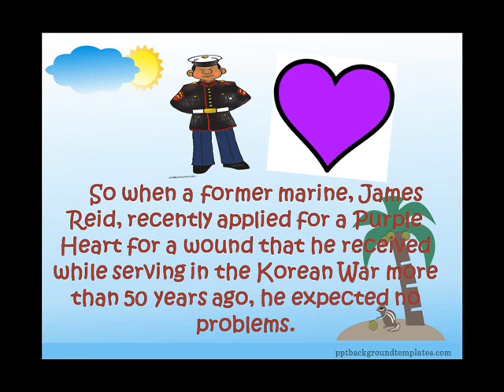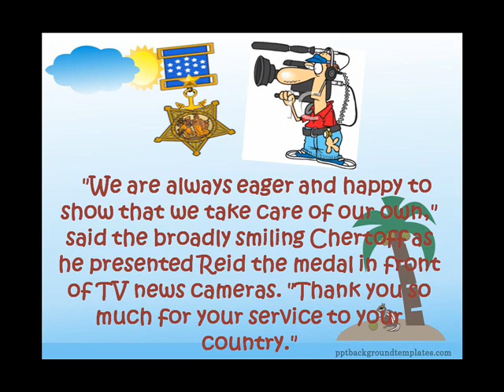90.Semper Buy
Audio Listening and Speaking